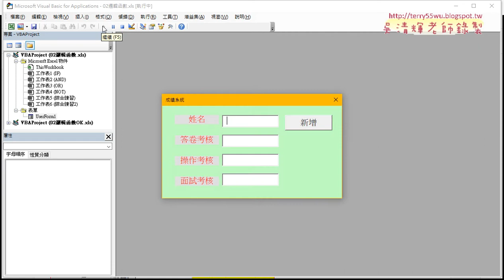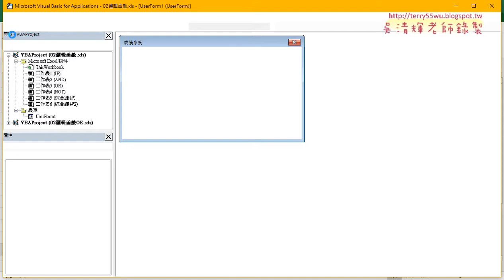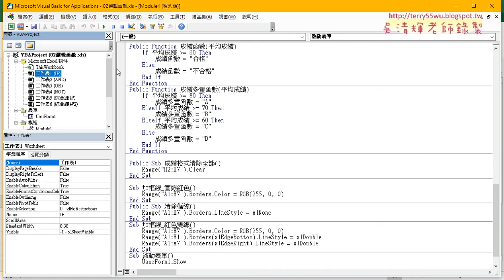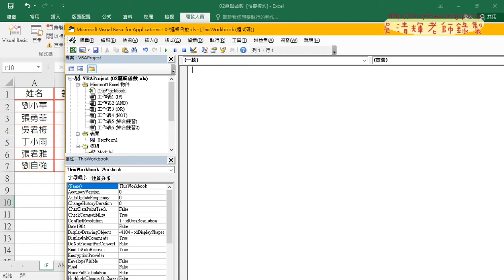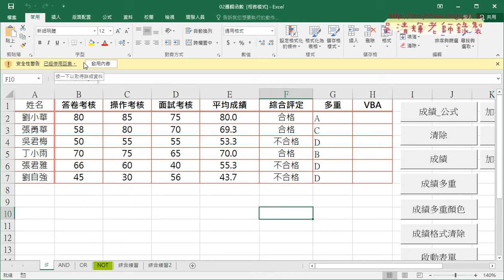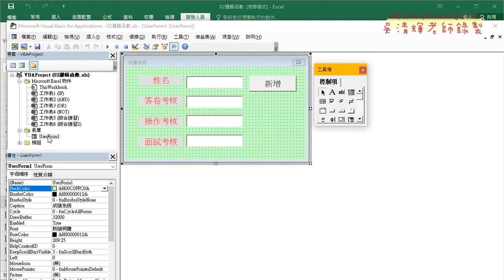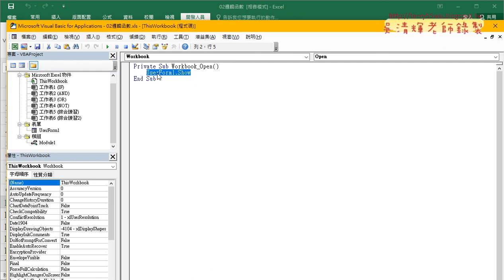03 啟動表單與隨工作部啟動